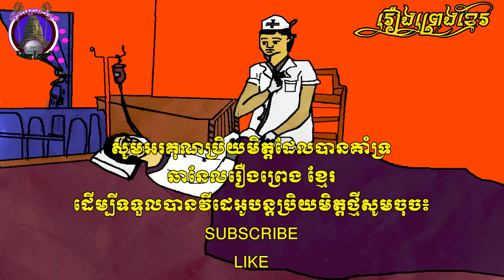រឿងខ្មោចចាំសាលារៀន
ចំណងជើងរឿង ខ្មោចចាំសាលារឿន
អ្នកនិពន្ធ លោក ឆេន សំអាត
បានផ្ញើមកកាន់ឆានែលរឿងព្រេងខ្មែរនៅថ្ងៃទី ០១/សីហា/២០១៨
សូមអរគុណលោក ឆេន សំអាតដែលបានចំណាយពេលនិពន្ធសាច់រឿងនិងរូបភាពតាមសាច់រឿងមកកាន់ឆានែលរឿងព្រេងខ្មែរដើម្បីចែករំលែកទៅកាន់ប្រិយមិត្តបានស្ដាប់កម្សាន្ត